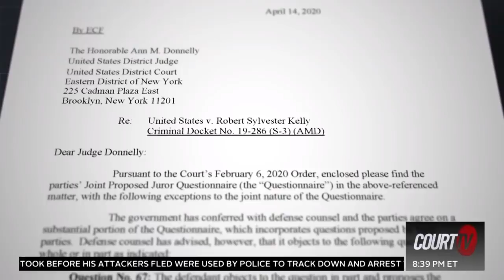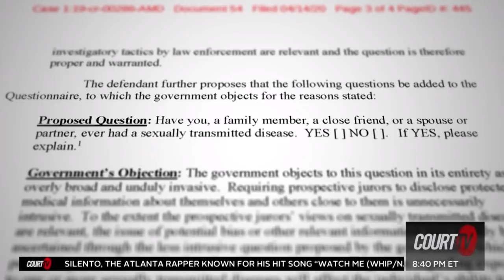R. Kelly faces a variety of state and federal charges in Illinois, New York and Minnesota | COURT TV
ON THE DOCKET: Disgraced singer RKelly faces state and federal charges in Illinois, New York and Minnesota.

Kelly faces charges of sexual abuse, child pornography, kidnapping and racketeering.